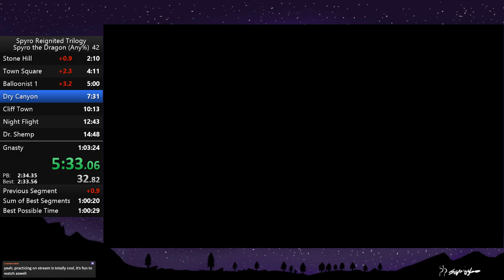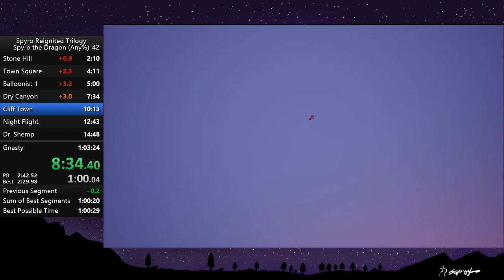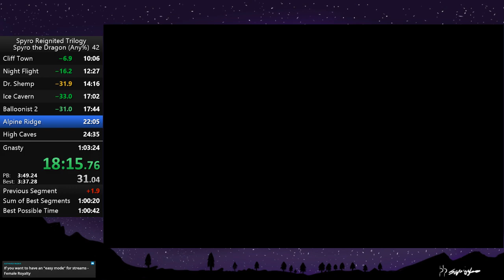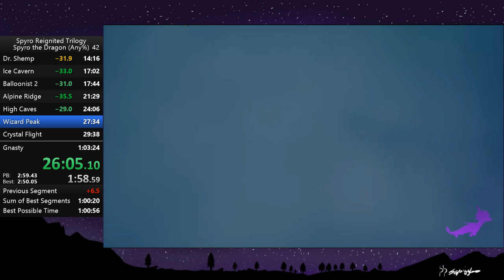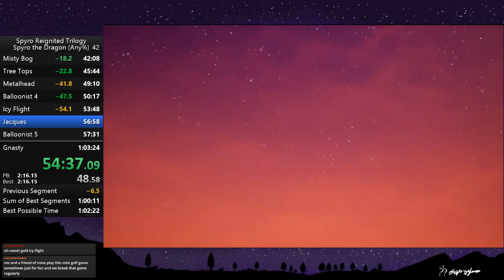Spyro 1 (SRT) any% PB 1:02:41 IGT 33:38 (Stream Highlight 9/5/19)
My first 33! Screwed up a few places, i think i can 32 with my current knowledge of the run.